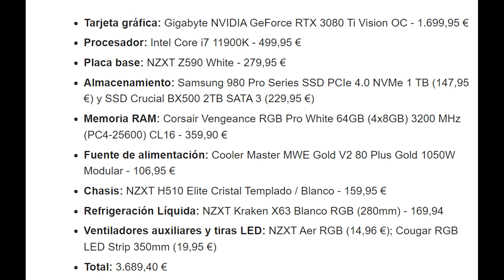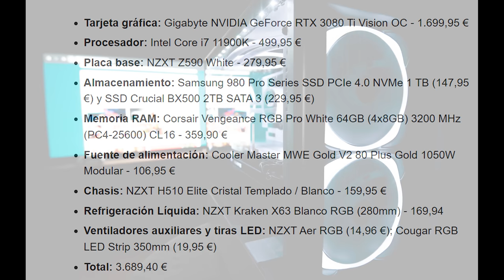PC TOP 2021: Así se ven los JUEGOS con MEJORES GRÁFICOS en un PC con RTX 3080 Ti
Os mostramos cómo se ven los juegos en un PC que cuesta casi 4000 euros. Estos gameplays se han capturado con el siguiente PC fabricado por COOLMOD con la colaboración de NVIDIA:

Tarjeta gráfica: Gigabyte NVIDIA GeForce RTX 3080 Ti Vision OC
Procesador: Intel Core i7 11900K
Placa base: NZXT Z590 White
Almacenamiento: Samsung 980 Pro Series SSD PCIe 4.0 NVMe 1 TB y SSD Crucial BX500 2TB SATA 3
Memoria RAM: Corsair Vengeance RGB Pro White 64GB (4x16GB) 3200 MHz (PC4-25600) CL16
Fuente de alimentación: Cooler Master MWE Gold V2 80 Plus Gold 1050W Modular
Chasis: NZXT H510 Elite Cristal Templado / Blanco
Refrigeración Líquida: NZXT Kraken X63 Blanco RGB (280mm)
Ventiladores auxiliares y tiras LED: NZXT Aer RGB ; Cougar RGB LED Strip 350mm